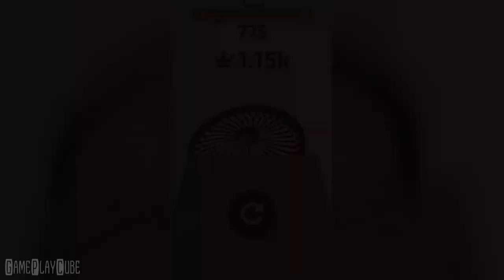Perfect Hit (PART 2) iOS/Android Gameplay Video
Avoid the obstacles. Collect the balls. Aim for the holes!

~ Special thanks to Voodoo for this Awesome Game ~